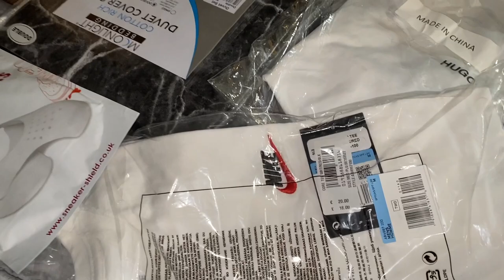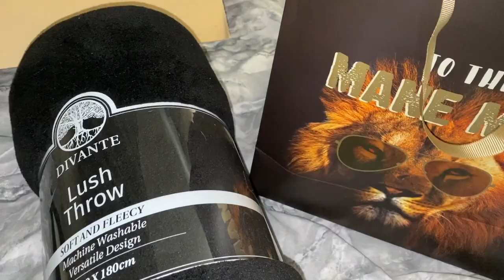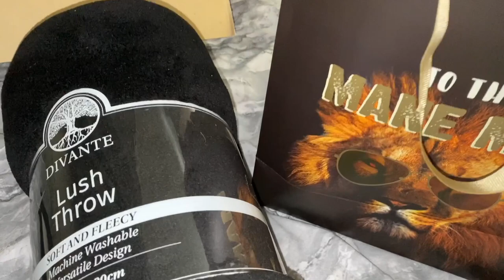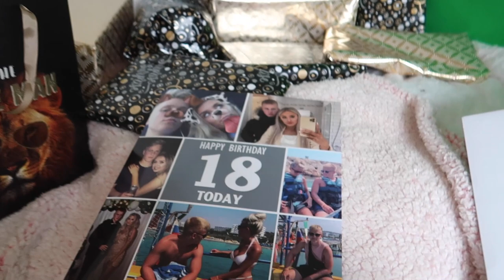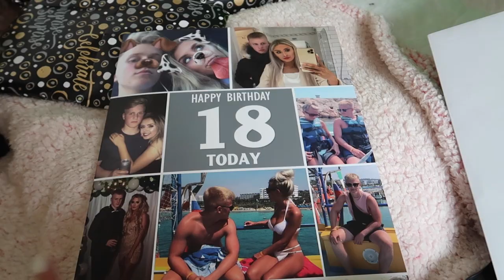SURPRISING MY BOYFRIEND FOR HIS BIRTHDAY | BIRTHDAY PREPARATION WITH ME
Hey guys and welcome back! Today i have a super exciting video for you guys to watch and these are literally one of my favourite types of videos!
In this video i am going to be vlogging the preparation for my boyfriends birthday.. i will be showing you guys what i got and everything else along the way!
I honestly love peoples birthdays so so much and this was great fun to film for little ideas for you guys too!

SNAP: @weazmitchell